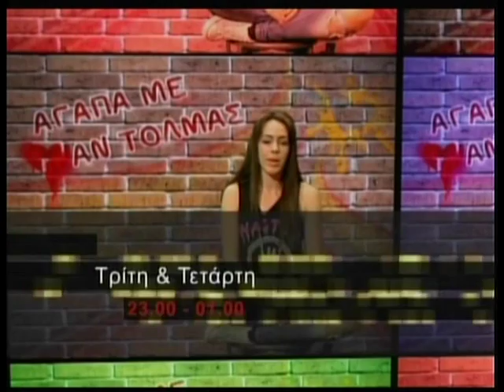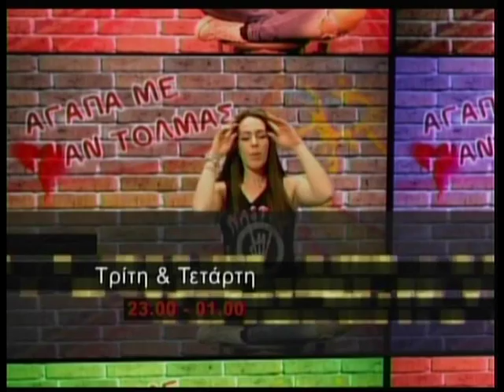27.11.2013 «Nina΄s Night» με τη Νίνα Φώσκολου στη Zougla Tv